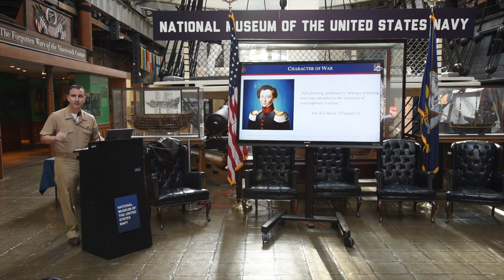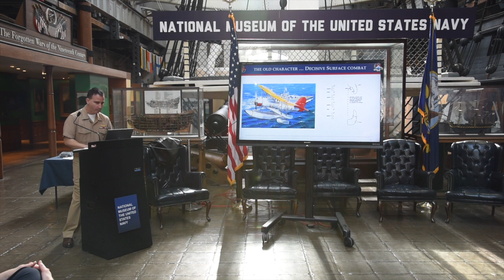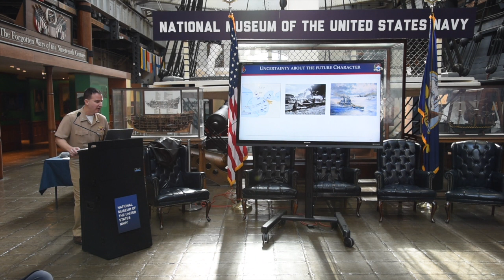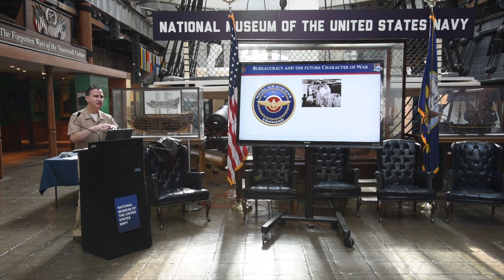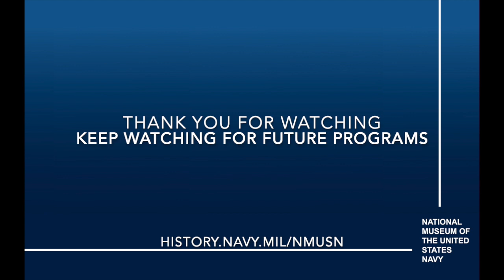History Talk: Floatplanes by CAPT Todd S. Glasser